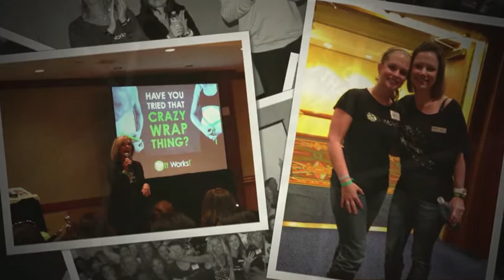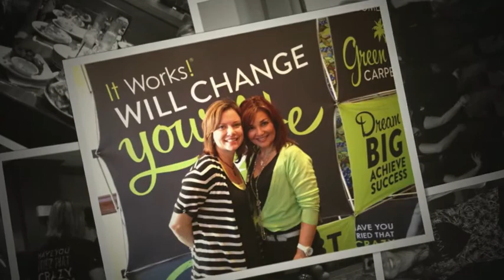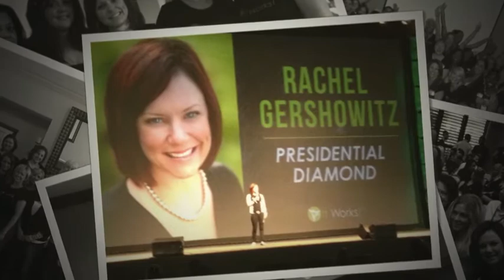Thank you for making 2013 a GREAT year!!! Love you all!